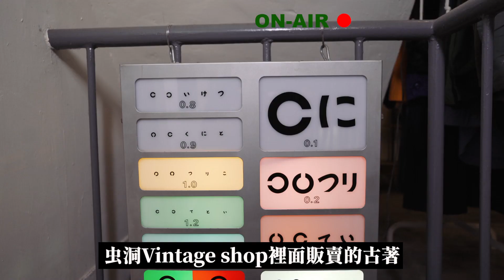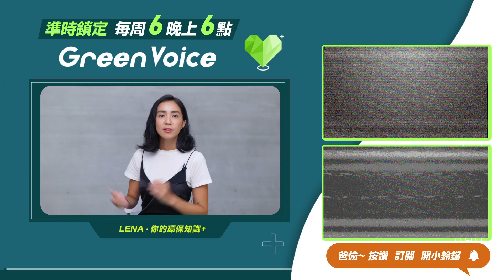三倍券怎麼用？來台南市低碳旅遊抽豪宅吧！【台南市是怎麼變成低碳城市的？】｜Greenvoice 綠之心EP28｜綠色和平台灣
三倍券怎麼用比較划算？就跟著Lena的腳步，來場低碳旅遊吧！台南是全台太陽能設置容量最高的地方，一起來看看台南有哪些低碳又好玩的行程吧！
從城西社區的低碳廚房，品嚐在地食材研發的地風味餐，再到二手衣店虫洞Vintage Shop裡面尋寶，
這集我們採訪到台南市市長黃偉哲，想知道台南市是如何一步步變成低碳城市的嗎？快點開影片看看吧！
00:56台江公園內城西社區的低碳廚房
05:46關於氣候變遷，台南如何應對？
06:54黃偉哲市長對地面型太陽能的看法？
08:41台南振興旅遊抽豪宅怎麼抽？

►綠色和平不接受政府企業捐款以維持公正獨立，邀請你每日$20小額捐助：